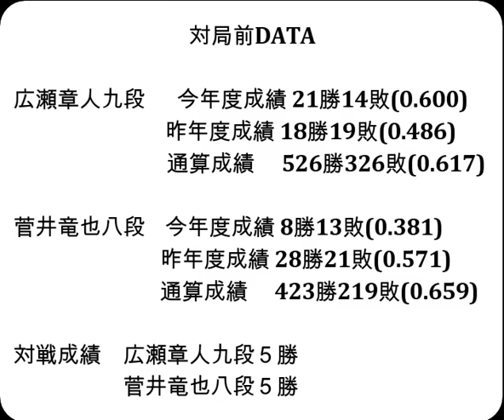将棋対局速報▲広瀬章人九段(２勝２敗)ー△菅井竜也八段(３勝２敗) ALSOK杯第74期王将戦挑戦者決定リーグ戦[三間飛車]「毎日新聞社、スポーツニッポン新聞社、日本将棋連盟主催」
お知らせ
メンバーシップを始めました。

対局前DATA

広瀬章人九段  　今年度成績 21勝14敗(0.600)

菅井竜也八段    今年度成績 8勝13敗(0.381)

対戦成績　広瀬章人九段５勝　菅井竜也八段５勝

2024年11月13日の将棋対局情報(詳細は次の動画で随時更新!)

▲広瀬章人九段△菅井竜也八段
千日手が成立しました。

11/13の対局予定と結果
ALSOK杯第74期王将戦挑戦者決定リーグ戦 千日手指し直し局
▲菅井竜也八段(３勝２敗)△広瀬章人九段(２勝２敗)
▲青嶋未来六段（４勝１敗）△藤井 猛九段（４勝１敗）
▲阿久津主税八段（２勝３敗）△戸辺 誠七段（４勝１敗）
▲谷川浩司十七世名人（３勝２敗）△伊藤 匠叡王（４勝１敗）
▲及川拓馬七段（３勝２敗）△杉本昌隆八段（３勝２敗）
▲横山泰明七段（２勝３敗）△屋敷伸之九段（３勝２敗）
▲行方尚史九段（３勝２敗）△北浜健介八段（２勝３敗）
▲高崎一生七段（０勝５敗）△丸山忠久九段（３勝２敗）
▲村山慈明八段（２勝３敗）△服部慎一郎六段（５勝０敗）
▲木村一基九段（２勝３敗）△鈴木大介九段（２勝３敗）
▲渡辺和史七段（２勝３敗）△久保利明九段（２勝３敗）
▲郷田真隆九段（２勝３敗）△佐々木慎七段（２勝３敗）
▲深浦康市九段（１勝４敗）△古賀悠聖六段（３勝２敗）
▲松尾 歩八段（１勝４敗）△中川大輔八段（１勝４敗）
結果
[終局](勝)▲大橋貴洸七段△豊島将之九段

11月15-16日 佐々木勇気八段 第37期竜王戦七番勝負 第４局
11月27-28日 佐々木勇気八段 第37期竜王戦七番勝負 第５局
12月11-12日 佐々木勇気八段 第37期竜王戦七番勝負 第６局
12月18-19日 佐々木勇気八段 第37期竜王戦七番勝負 第７局